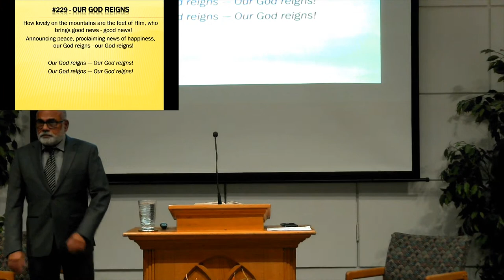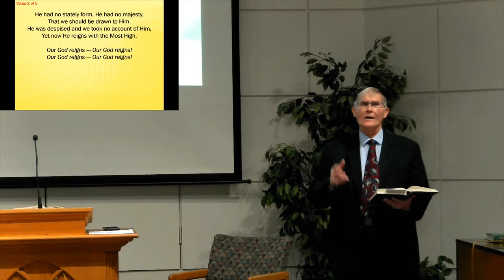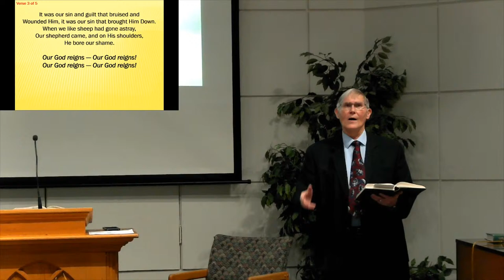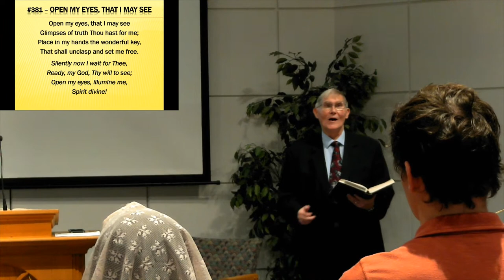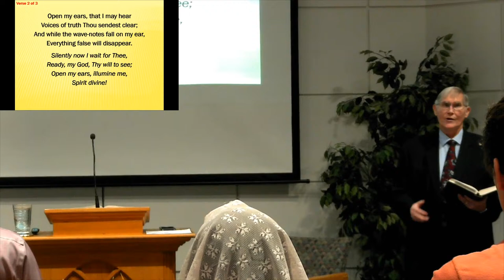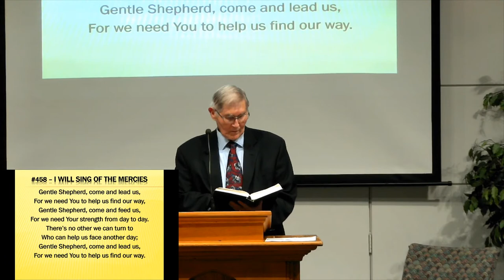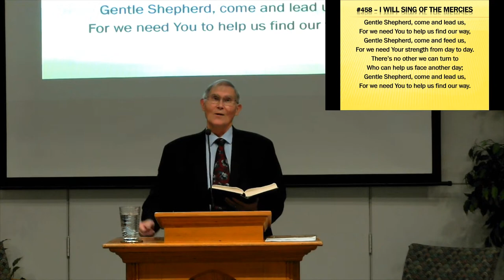Family Hour | Shane Johnson | November 27, 2022